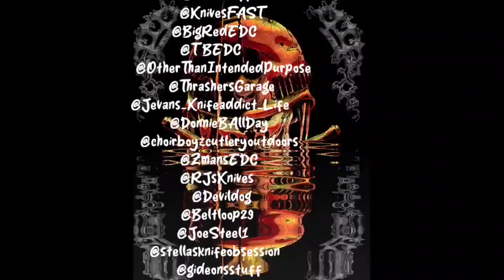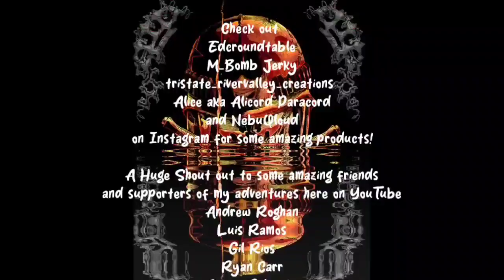Rockin' Custom Jkal Fixie!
Thanks to ‎‎‎@thebrassbrigade5963 for building this sweet blade for me!  you can find Jason on IG and see more of his work!

If you haven't yet, checkout some these awesome content creators

a BIG Hey to some
Andrew Roghan
Gilbert Rios
Luis Ramos
Casey Roberts
Antonio Martinez
Goondocks
Torey Casey
TopDog
Karco
TeyG
BoD
Mrs. Bluminati Ninja
Mama Blu...💔💙 RIP

check out the folks at
edcroundtable &
Tristate_RiverValley_Creations
& M_Bomb Jerky
&Alice aka alicord paracord
&nebuQloud
on Instagram for awesome products!

Respect and love to our
Military and First Responders
🇺🇲❤️RiP Pops and Uncle Louis❤️🇺🇲